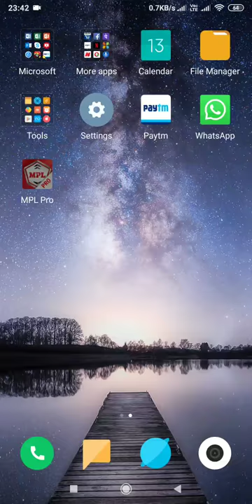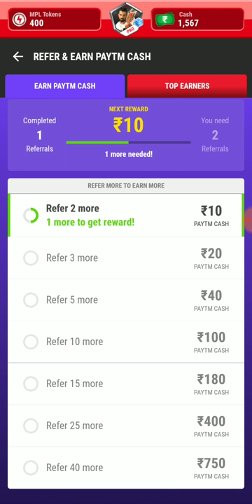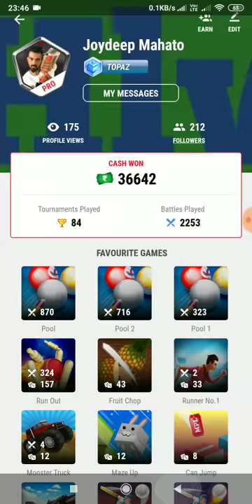Mpl MAHALOOT earn up to 750/- rs per day| mpl refer earning tips| earn more from mpl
Hi,

USE REFER CODE-  CITB05

For extra 50+10=60 rs bonus

About this video: -hlw dosto iss video me mai mpl refer earning k bare me bole hai. Jo v banda mere diye gaye refer code ko use karega usko 50+10=60 rs milega mpl khelne k liye. Or dusro dekhne ki help kar do.
Thnxxx